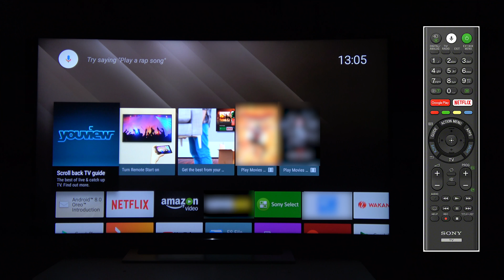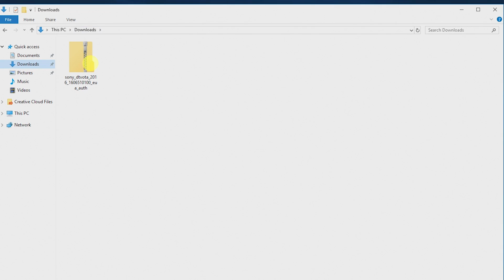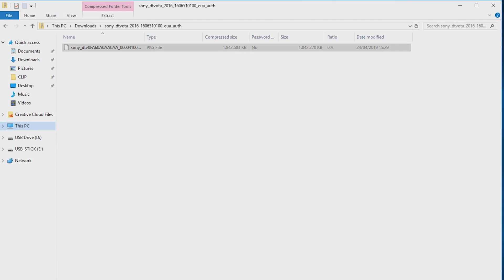HOW TO: update Sony's Android TV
In this video, we're going to take you through how to update Sony's Android TV. You can either receive an update directly to your BRAVIA TV via our “Automatic software download/Automatically check for update” function or download the file from our support site via USB.

Automatic updates 0:20
Check for a system software update 0:47
Manual update (USB) 1:06